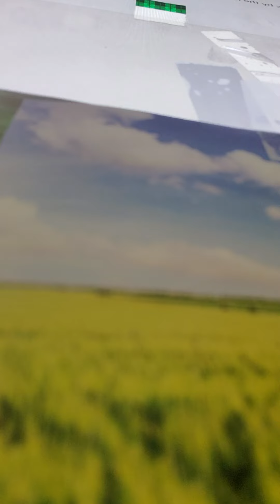elder acts 11:28-30 kjv